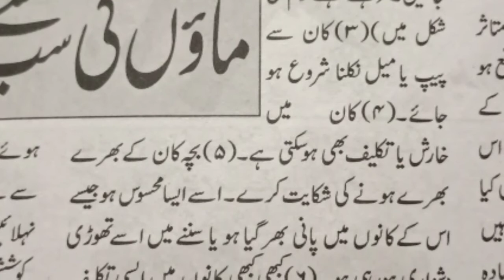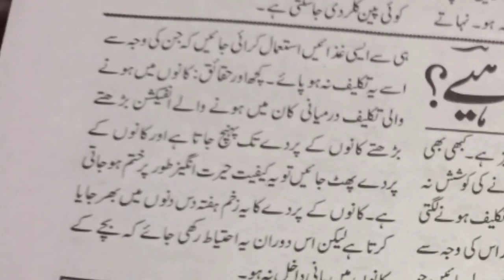How to make Baby Sleep Whole Night | Tried & Tested | Bachon Ko Purskoon Neend Sulane Ka Treka